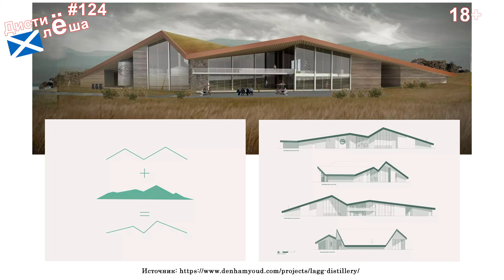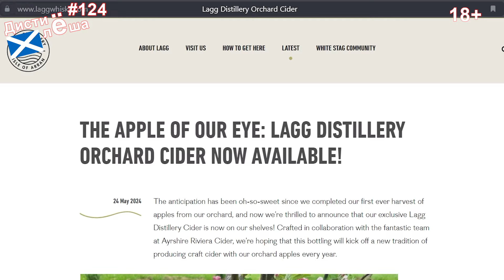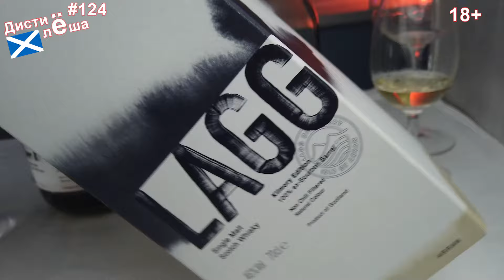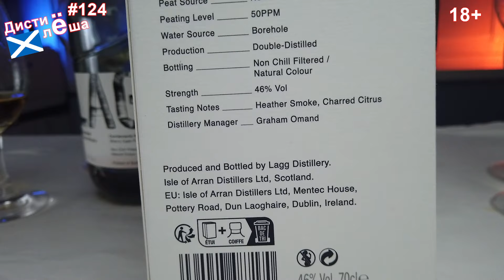Новая винокурня LAGG Distillery и виски Lagg Corriecravie Edition, Lagg Kilmory Edition.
💲Сбор средств на исследование исчезнувших винокурен:
По вашему желанию. В тексте вашего сообщения укажите название винокурни, которую вы хотели, чтобы я исследовал.

- ДИСТИЛЁША - канал о виски, коньяке, роме и хорошем настроении!
- магазин товаров и аксессуаров для дегустаций крепкого алкоголя

Виски в выпуске
Lagg Kilmory Edition
Бочки: ex-Bourbon Barrel
Крепость: 46%ABV
Возраст: 3 года

Бочки: Sherry Cask Finish
Крепость: 55%ABV
Возраст: NAS

Этот выпуск можно отнести сразу к двум рубрикам. С одной стороны, к рубрике "Новые виски-регион", с другой - "Новые винокурни Шотландии". Я расскажу вам о винокурне LAGG, расположенной на острове Арран (Isle of Arran).

- ЖЖ и рейтинг Крепкач Года

Я н3е против использования материалов своих выпусков, а также их фрагментов, но обязательно прошу Вас делать ссылку на источник (либо на канал, либо на сам выпуск, который вами использовался).
"Ибо нефиг!" ©ХЗ кто сказал:)

Содержание
00:00 - О делении виски-регионов
01:39 - О регионе острова Арран
02:48 - История LAGG Distillery
05:17 - Представление релизов LAGG
07:16 - О винокурне LAGG
11:50 - Как производят вики LAGG?
17:55 - Коробки и бутылки LAGG
19:13 - Дегустация Lagg Kilmory Edition
22:41 - Lagg Corriecravie Edition
25:50 - Цены на виски LAGG
26:26 - Выводы и заключение